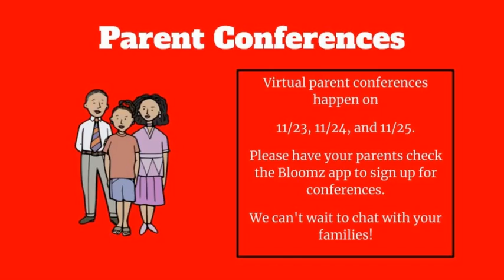Digital Virtual Announcements: November 13, 2020